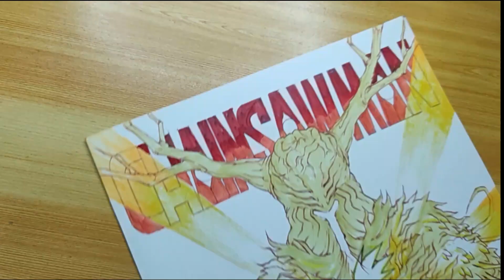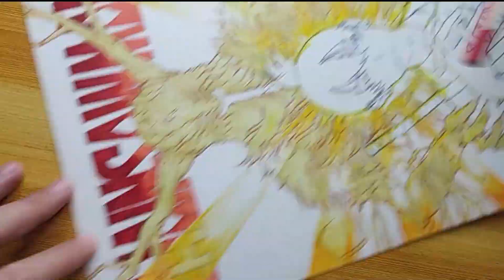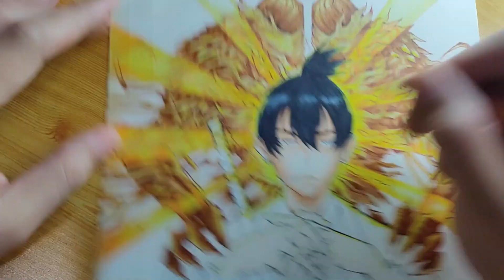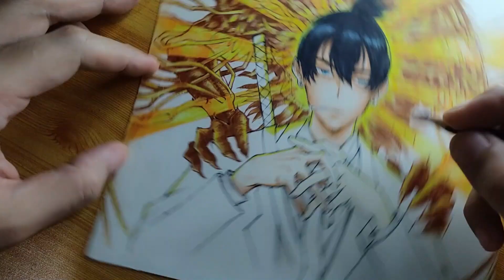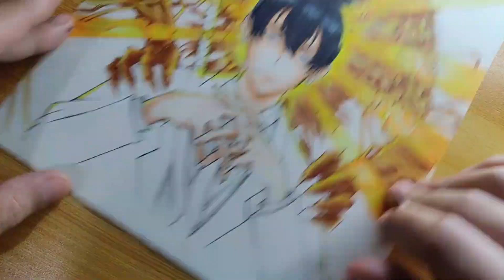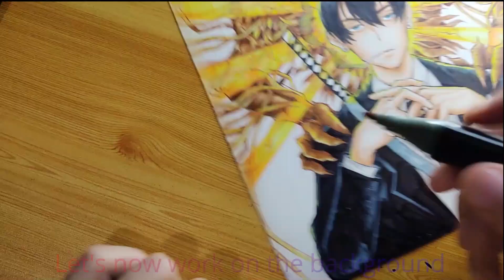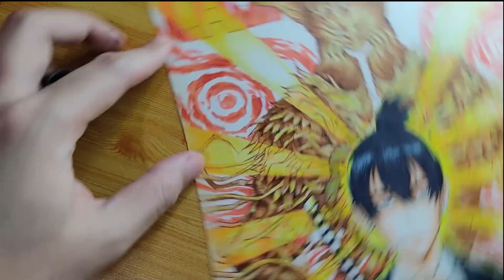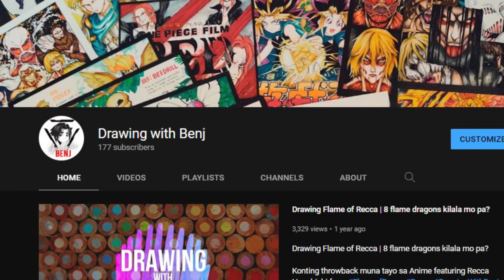Drawing AKI HAYAKAWA - ChainsawMan | Future Devil | Full Length Video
Drawing natin si AKI HAYAKAWA, with FUTURE DEVIL sa Anime na Chainsaw Man.Full length video to so makikita nyo kung pano ko sya gawin talaga.  At sana may mapulot kayong mga new techniques at sana makatulong din ito sa mga future artworks nyo. Pero mag upload din tayo ng timelapse soon.

Special Thanks and credits to SOULKER
for the background music.